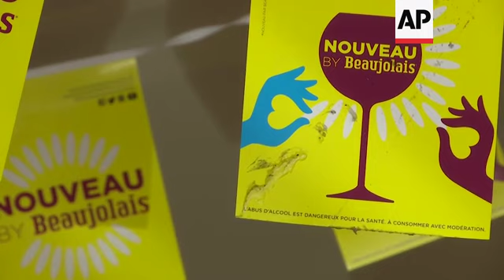French enjoy sip of this year's Beaujolais Nouveau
(21 Nov 2019) Parisians enjoyed a taste of the newly released Beaujolais Nouveau on Thursday, the famous young French red wine whose unveiling is keenly anticipated every year by wine lovers in France and around the world.
Customers at the Au Petit Chavignol brasserie in central Paris were among the first to try the new vintage made from the Gamay grape, which is first uncorked every year on the third Thursday in November.
Bernard Roques-Bouges, owner of the Parisian brasserie described it as "very fruity" with "an aroma of raspberry and blackcurrant".
"It's really good, it's round and long on the palate, there's everything needed, a nice colour. It's a fine vintage" he said.
Beaujolais, a region spanning 55 kilometres (34 miles) north of Lyon, has spent decades marketing its wines globally.
It now exports to more than 110 countries, according to statistics from Vinescence, a wine production company working with 310 winemakers in the area.
Beaujolais Nouveau has seen remarkable success.
Half of the wine is exported, notably to Japan, the United States and the United Kingdom.